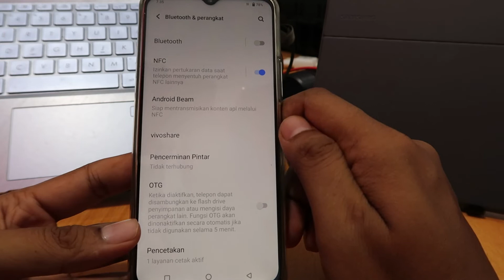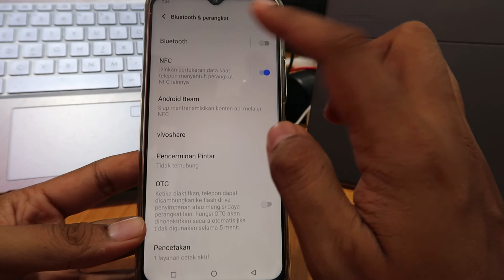Cara Mengaktifkan Nfc Vivo V25e